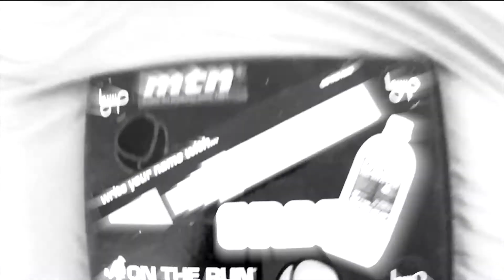MESER | IGK/JBC Sketching Session | Graffiti |Blackbookology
Meser represents crews IGK and JBC in this sketching session! Video by Stame2.

Comment and like to interract with us, we would love to hear what you think about the video!

Sequencer Urals – Mix №13